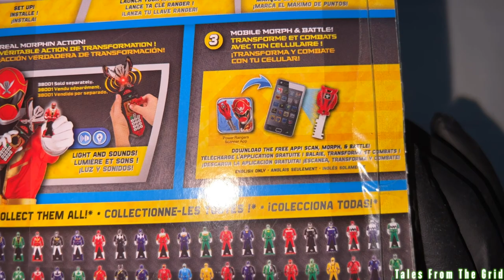Mighty Morphin Legendary Ranger Key Pack from Bandai | Tales From The Grid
Mighty Morphin Legendary Ranger Key Pack from Bandai